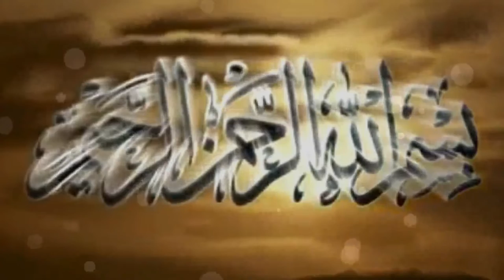bhawalpur ki adalat me anwar shah kashmiri k dalail. qadianion ki zillat o ruswai | Urdu | Hindi.